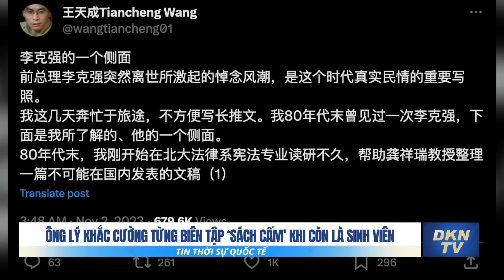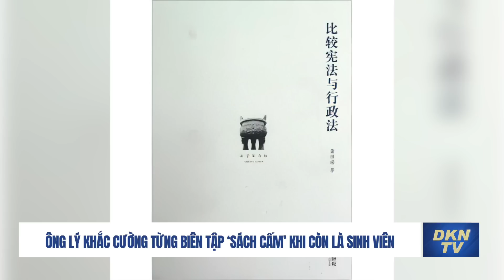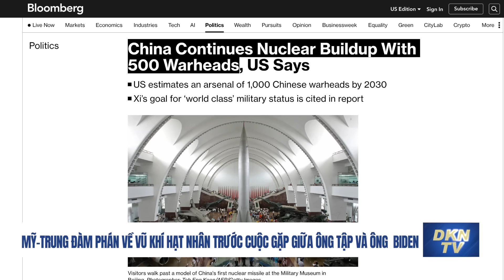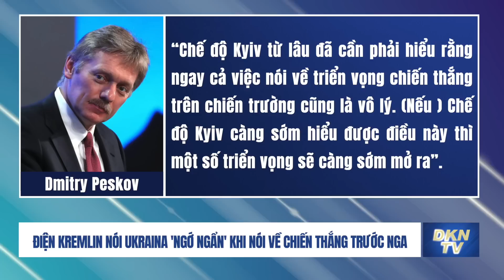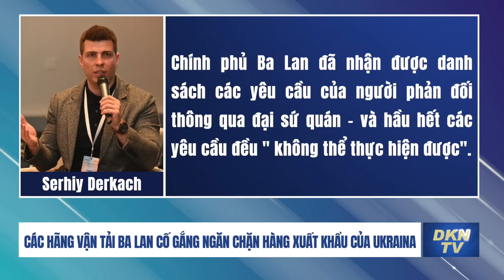Quân đội Israel vẫn tiến về Gaza theo 3 hướng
Bản tin sáng 3/11:

- Ông Lý Khắc Cường từng biên tập ‘sách cấm’ khi còn là sinh viên
- Mỹ-Trung đàm phán về vũ khí hạt nhân trước cuộc gặp giữa ông Tập và ông  Biden
- Nga tập trung quân tại Avdiivka sau đợt pháo kích suốt 24 giờ liên tục
- Điện Kremlin nói Ukraina 'ngớ ngẩn' khi nói về chiến thắng trước Nga
- Các hãng vận tải Ba Lan cố gắng ngăn chặn hàng xuất khẩu của Ukraina
- Quân đội Israel vẫn tiến về Gaza theo 3 hướng, bất chấp các lời kêu gọi ngừng bắn
- Nga di dời dân vì núi lửa phun trào